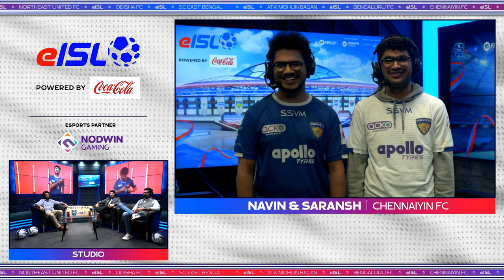[LIVE] eISL - FGS Qualifier | Navin Haridoss Vs Saransh Jain | Road To FGS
Welcome to the official broadcast for eISL!

Watch India's top FIFA22 Athletes from @ChennaiyinFC compete in eISL FGS Qualifier for the spot in FIFA Global Series!

Playing tonight - Navin Haridoss Vs Saransh Jain, don't forget to cheer for your favorite player in the chat!

Get all your favourite players, and team posters, from our digital collectibles partner Terravirtua - a leader in the NFT and Metaverse space